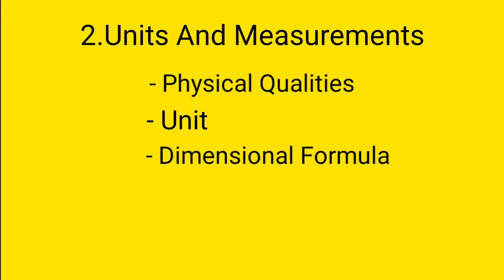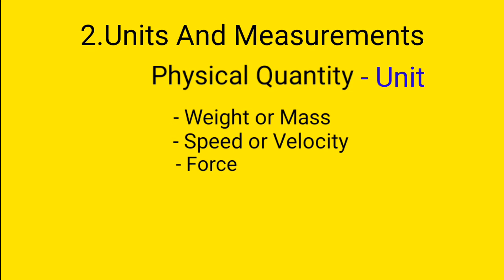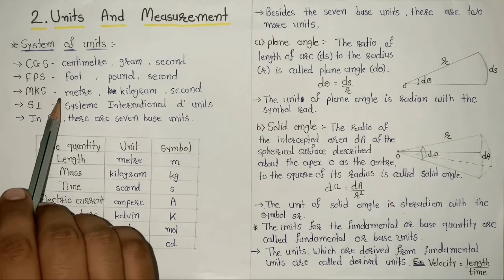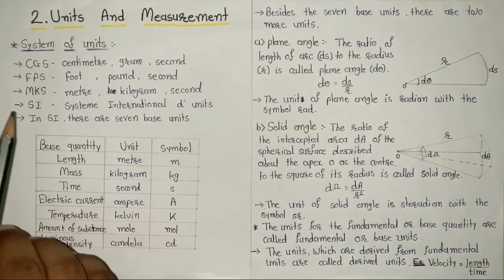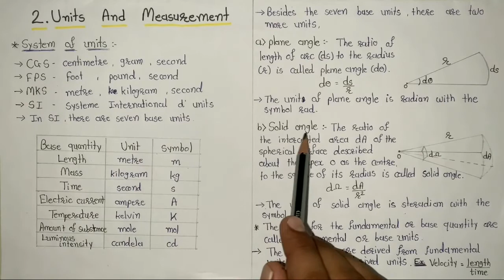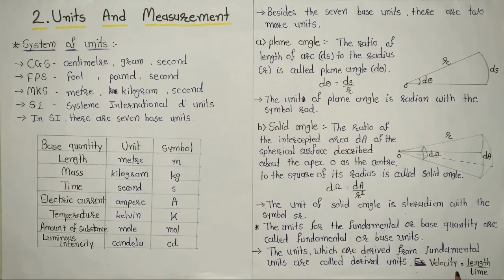1. Fundamental Units | Derived Units | Units And measurements | Chalter 2 | Physics | Class 11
Hello student, don’t forget to check descriptions.
Here we are starting chapter 2 Units And Measurement of std 11 physics.
Before starting this video must watch Bridge Course video, link is given below, because it is must needed portion for physics.

Here is the link of Physics Bridge Course - English Medium

Subhash Rakholiya
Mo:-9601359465